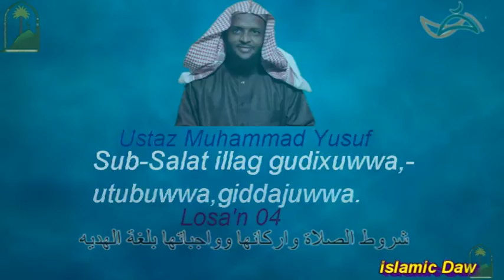شروط الصلاة واركانها وواجباتها بلغة الهديه الحلقة-04